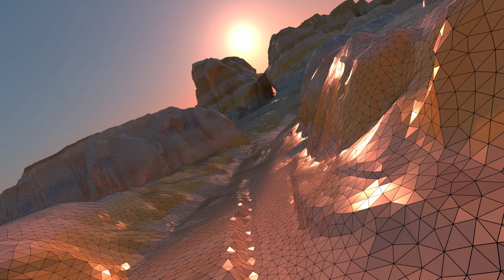Legolizer Prototype 2 - Houdini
Houdini Legolizer !V2!

- 15x to 20x faster processing time compared to the first prototype. (still using brute force approach)
- Plates and flat plates logic is now part of the same process (no post placement).
- Colors are now driving the bricks placement, producing a perfect matching with the vertex colors from the input mesh.

Mini canyon : 3.2 Millions bricks total - 80 bricks models - 50 min processing (32 cores CPU).